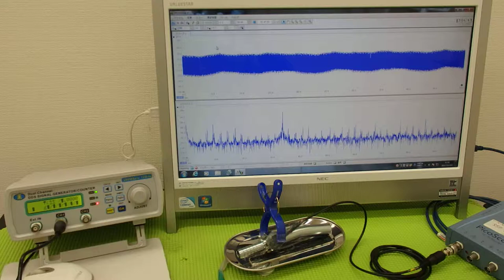超音波システム研究に関する動画・スライドを投稿しています ultrasonic-labo